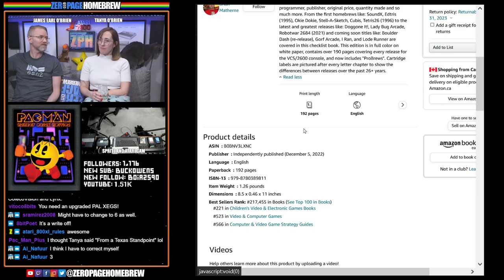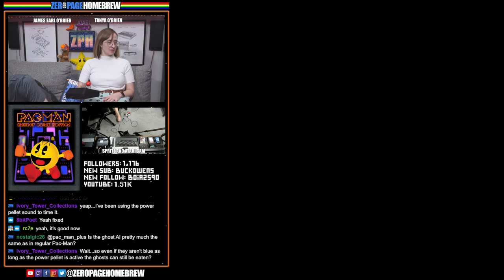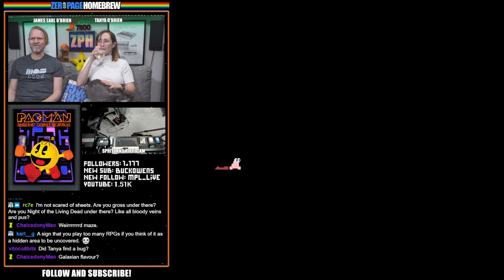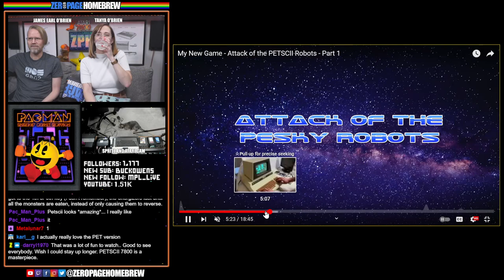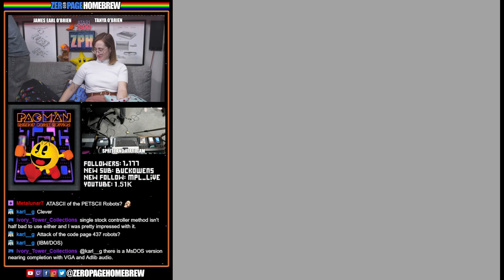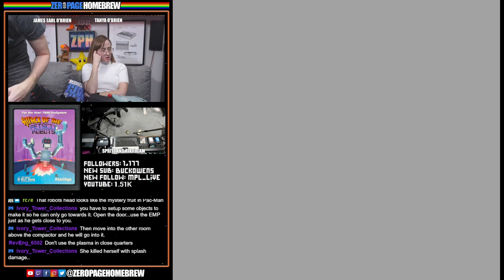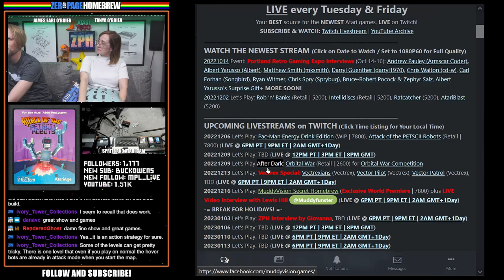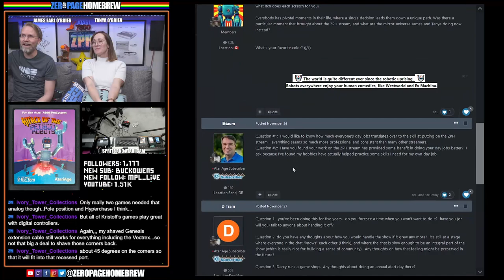Pac-Man Energy Drink Edition (WIP), Attack of the PETSCII Robots (2022 Retail): Atari 7800 Homebrew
00:00 - Intro / News
20:30 - Pac-Man Energy Drink Edition (2022 WIP | 7800) by Bob DeCrescenzo @PacManPlus
1:02:39 - Attack of the PETSCII Robots (2022 Retail | 7800) by ChunkyPixel Games / Matt Smith @mksmith and Mike Saarna @RevEng / Noelle Aman (Music) / David Murray (Originally Coded By) / Grazi Mello (Box and Manual Design) / Brendan Carmody (Box and Manual Art)

News Links:
- Homebrew Checklist Book

60FPS through RetroTINK 5X-Pro: Atari 2600 (RGB), 5200 (SVID), 7800 (SVID), 800XL (SVID), Jaguar (RGB), Lynx (VGA)